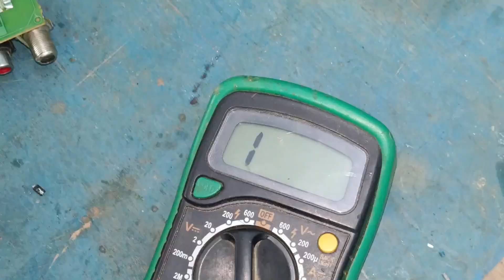DD free dish mpge2 Box repair | mpge2 set box repair | Dth set box dead problem repair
dd free dish card

dd free dish card dead solution

dd free dish card repair

dd free dish card repair no display

dd free dish card repair no signal

dd free dish dead card repair

dd free dish repair

dd free dish set top box repair

free dish card repair

free dish card repairing

free dish dead card repair

free dish repair

how to repair dd free dish card

how to repair free dish card